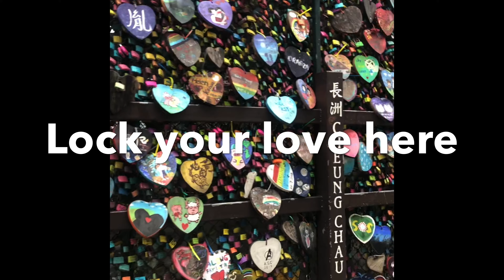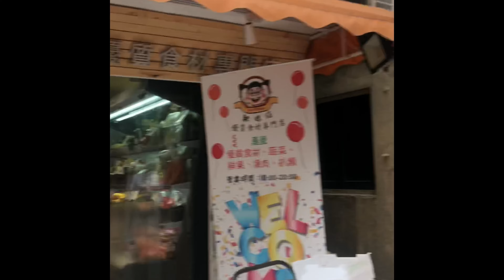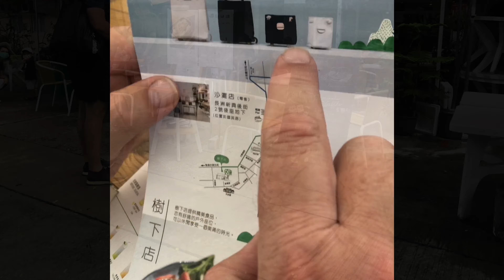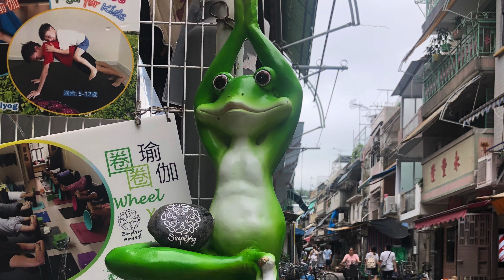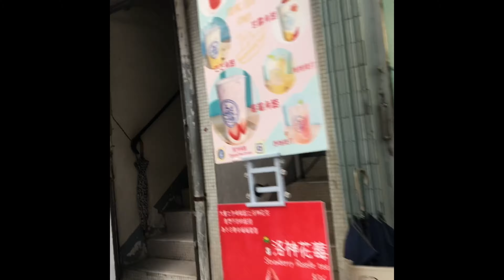exploring cheung chau island china,HONG KONG //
This vedio taken months before the government tighten the social distancing and gathering maximum to 2 , cheung chau is the island of the real PIRATES  Cheung Po Tsai,in the movie Pirates of the caribbean name Sao feng and the anime ONE PIECE na famous sa japan is influenced by Cheung po Tsai